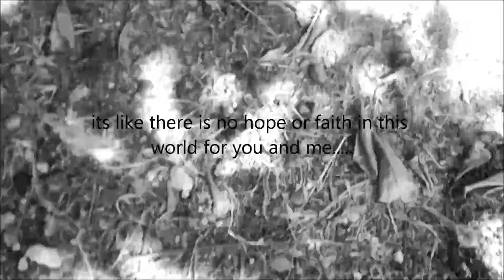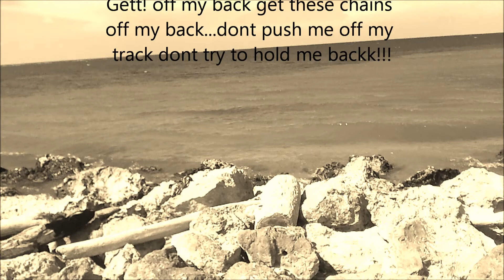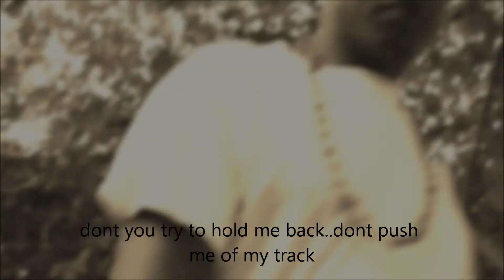Troydon Bent SET ME FREE with Lyrics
Troydon Bent set me free  with lyrics (GR). Gidians Records Productions
 Troydon Bent set me free  with lyrics(GR). Gidians Records Productions  Troydon Bent set me free  with lyrics